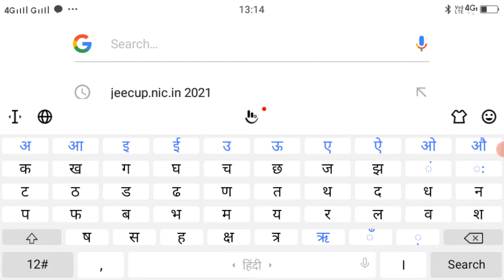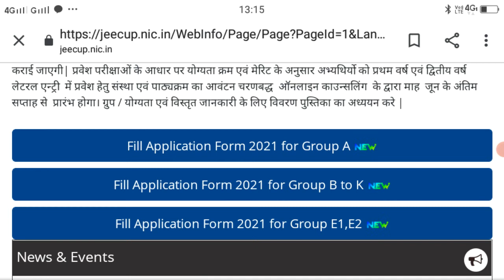registration karne ke liye kis website per jaye UP polytechnic 2021 ke liye